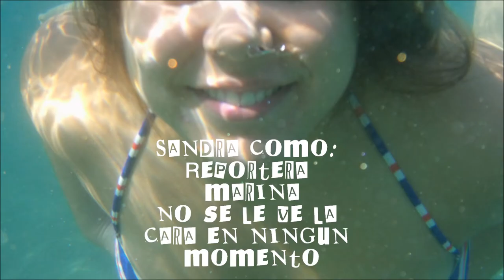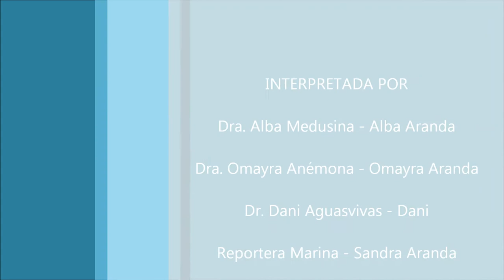Cazadores de medusas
Corto casero con la familia